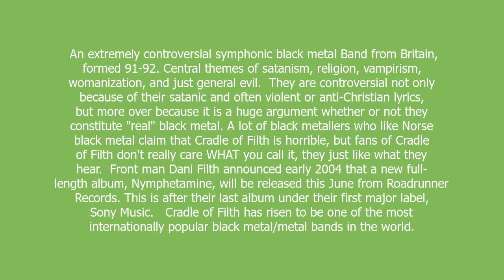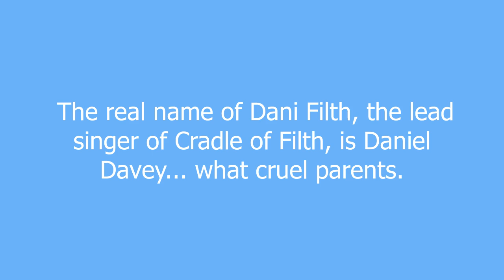cradle of filth meaning and pronunciation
An extremely controversial symphonic black metal Band from Britain, formed 91-92. Central themes of satanism, religion, vampirism, womanization, and just general evil.

They are controversial not only because of their satanic and often violent or anti-Christian lyrics, but more over because it is a huge argument whether or not they constitute "real" black metal. A lot of black metallers who like Norse black metal claim that Cradle of Filth is horrible, but fans of Cradle of Filth don't really care WHAT you call it, they just like what they hear.

Front man Dani Filth announced early 2004 that a new full-length album, Nymphetamine, will be released this June from Roadrunner Records. This is after their last album under their first major label, Sony Music.

Cradle of Filth has risen to be one of the most internationally popular black metal/metal bands in the world.

cradle of filth definition by Urban Dictionary